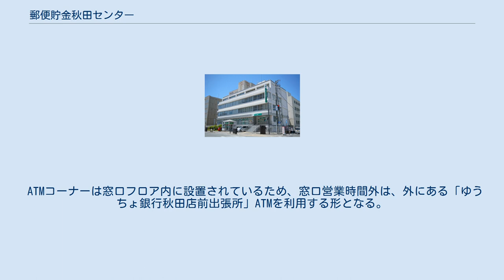郵便貯金秋田センター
郵便貯金秋田センター（ゆうびんちょきんあきたセンター）は、秋田県秋田市中通二丁目にあった、郵便貯金に関する事務を行っていた機関。
2007年（平成19年）10月1日の郵政民営化に伴い、ゆうちょ銀行秋田地域センターに転換した（地域センターは、2016年4月1日付けで、ゆうちょ銀行秋田パートナーセンター改組）。
 太平洋戦争の激化に伴い、空襲から東京貯金支局が保管していた恩給原簿を守る目的で、1945年7月に秋田市女子実業学校内に秋田貯金支局として開局。
秋田市牛島国民学校に分室を設け恩給給与支給事務および郵便振替貯金口座所官庁として開始した。
1945年10月、恩給給与支給事務は東京貯金支局に移管。
山形貯金支局から秋田県記号の郵便貯金および証券保管事務を移管されると伴に、貯金課と証券課を設置した。
翌年の1946年1月、秋田市川尻町字総社前にあった旧東北重工業株式会社合宿所を買い取り、局舎を移転。
1957年2月に旧秋田市立久保田中学校跡地の一角に新局舎を建設し、移転した。
 2012年7月17日現在、全国で2箇所しかない、ゆうちょ銀行単独拠点(厳密には、同一建物内に郵便局が併設されていない拠点)である。
 ATMコーナーは窓口フロア内に設置されているため、窓口営業時間外は、外にある「ゆうちょ銀行秋田店前出張所」ATMを利用する形となる。
 1983年時点 2002年時点 2006年時点